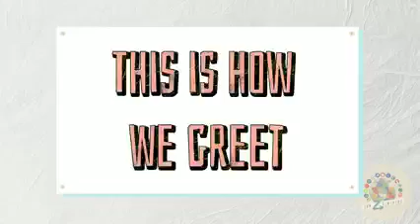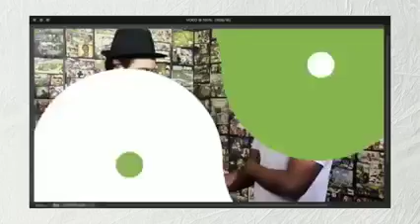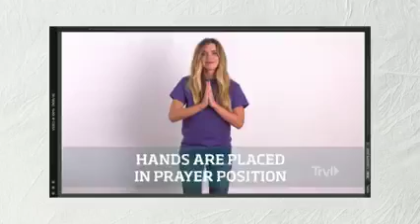This is How We Greet | Culture and Society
Hey Gen Z’s!
The greeting is a great, yet simple way to start a day positively. It can turn your frowning face into a smile and make the whole mood better. It indeed connects people where their relationship could turn out into more intimate and personal level. A simple hello, can be a forever connection and relationship. The greeting is also a way of giving respect, each country has its own way of saying "hello" or "how are you doing?". And this difference must always be respected and considered.
We are now at the 1st episode of “This Is How We Greet!”, and today we are about to see and know how people across the globe do their greetings. Are you interested to learn a new way of greeting to start your day? Come on and watch now!
Here are the references used for this video:
(The videos used here are only for demonstration purposes.